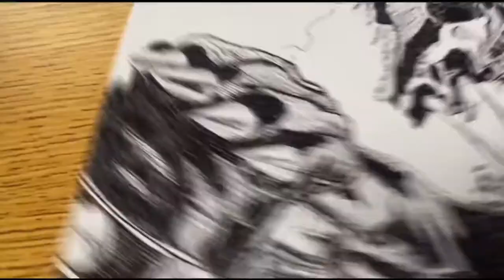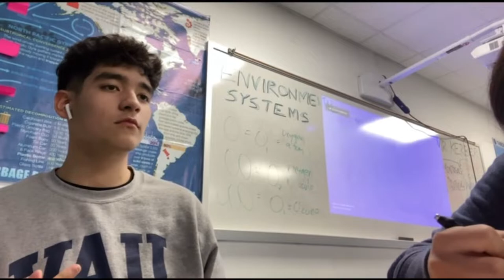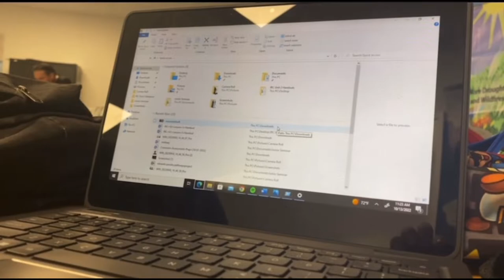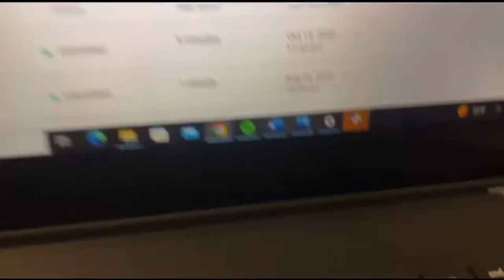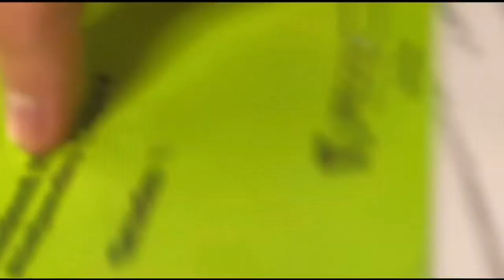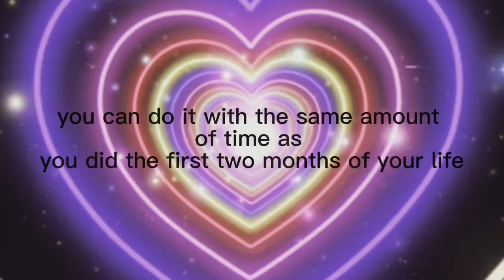School?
the only reason why the people who are in this position are the ones who have been doing this for the past few months

Songs:

Hazy Trip -  windows 96

Menuet - Toshifumi Hinata